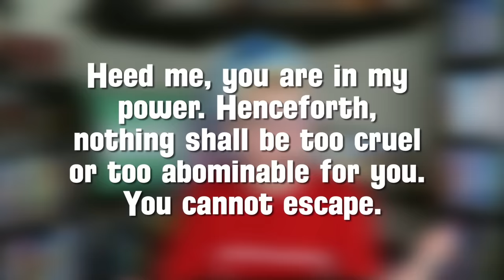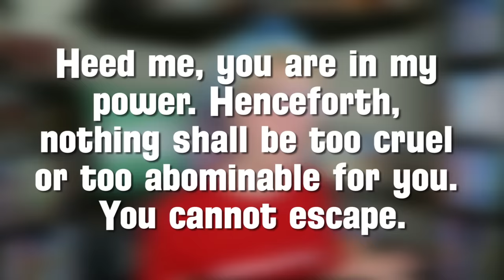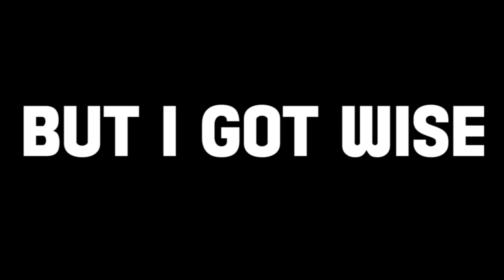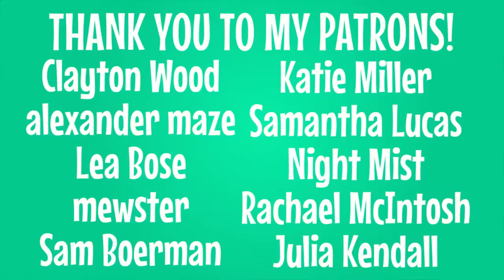Angel’s FULL Story (Experiment 624): Discovering Disney Lilo & Stitch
*puts on Stitch hat* Isaac dives into Lilo and Stitch to explain Angel’s FULL story.

MOVIE LINKS:
Lilo and Stitch Blu-ray Combo
Stitch! The Movie
Leroy and Stitch

A character from a spin off show normally doesn’t garner much of a following but Angel has done it! Despite only being prominently featured in two episodes of Lilo and Stitch the series, the girlfriend of Stitch has become one of the most prominent characters from the franchise in merchandising with pins, plushes, toys and bags… even surpassing the prominence of Lilo in stores! On my last Disney trip I noticed Angel’s huge merchandise across Disney parks and stores… unfortunately I didn’t get any, but I later found out she has even APPEARED occasionally in Disney Parks around the world which is insane! Years after Lilo and Stitch the series has concluded Angel has remained… but who is this character who is so adored? Is she just a pink Stitch? What is her story?

Sam Boerman, Julia Kendall, Zarya moonfey, Rachael McIntosh, Clayton Wood, alexander maze, Lea Bose, mewster, Katie Miller, Samantha Lucas & Night Mist